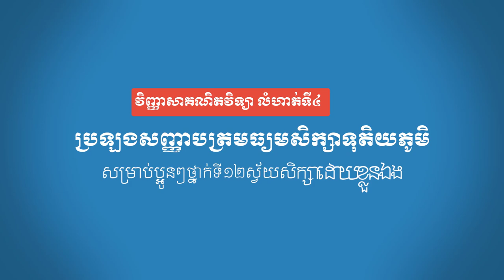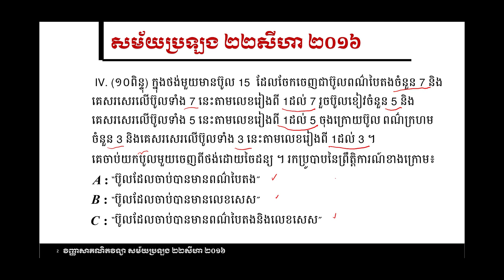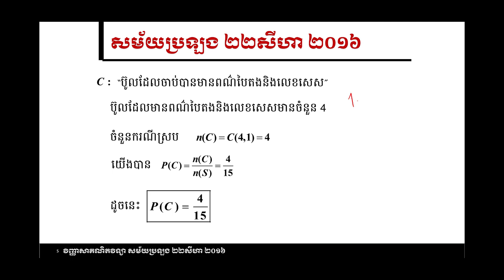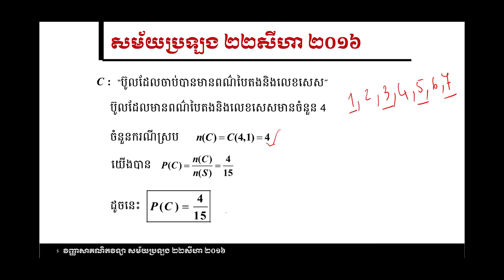វិញ្ញាសាគណិតវិទ្យាលំហាត់ទី៤ សម័យប្រឡង ២២សីហា ២០១៦